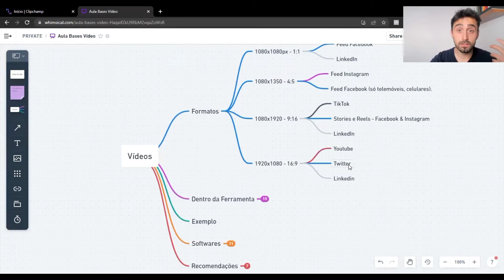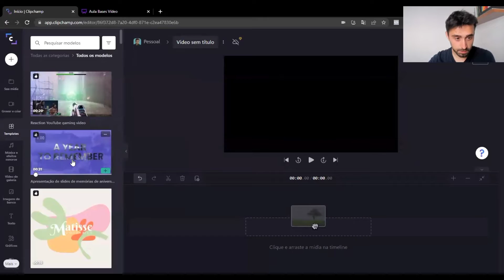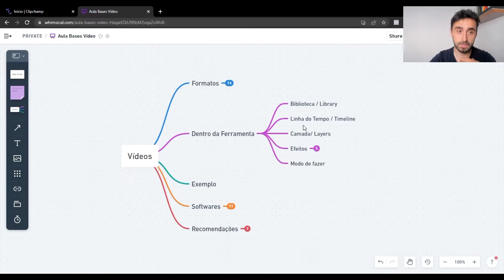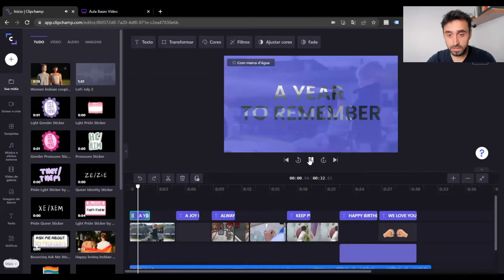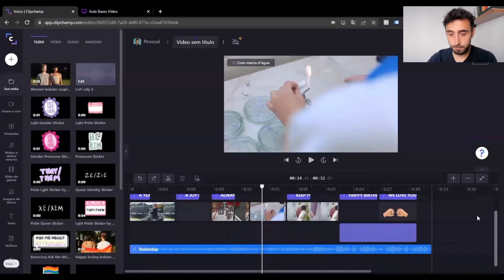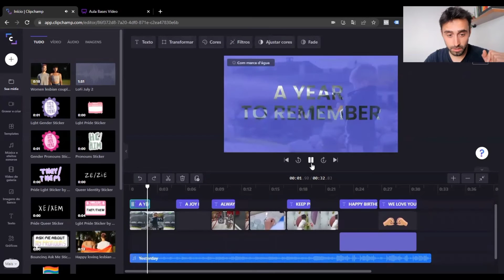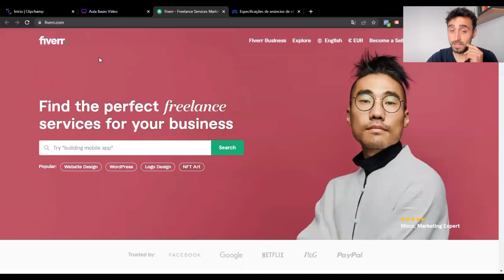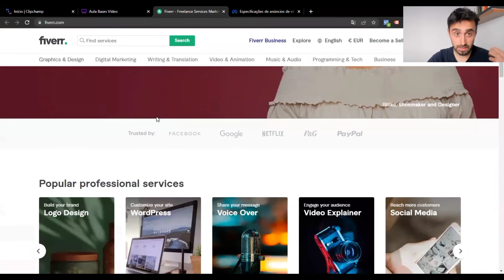Ferramentas para edição de vídeos: a melhor para quem faz anúncios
Este vídeo é um tutorial completo das ferramentas para edição de videos dos anúncios. Nosso aluno da Mentoria Gestor de Tráfego mostra de forma prática os principais e mais práticos programas e aplicativos para editar vídeos. Se você não pode pagar um editor de vídeos e precisa ter os seus vídeos mais profissionais, encontre nessas ferramentas uma que vai se adaptar a sua realidade.

Você vai aprender no vídeo
- Os formatos corretos dos vídeos por plataformas;
- Como editar vídeos com Clipchamp
- Apps para o celular: Capcut, Inhsot e Kinemaster
- No navegador: Clipchamp e Veed.io
- Profissionais: Premiere, Final Cut x e Davinci Resolve

✍️ Tem alguma dúvida sobre este vídeo? Deixe seu comentário que vou te responder! 🍻

📢Quer aprender na prática como fazer anúncios e dominar o tráfego?
Toda quinta-feira, uma nova Adsclass, ao vivo e gratuita, as 9h do Brasil e 13 de Lisboa. Se inscreve nesse link para ser avisado das aulas

🚀Dê o próximo passo e dominar os anúncios online, faça sua aplicação para a Mentoria Gestor de Tráfego neste
A minha equipe irá falar com você e o seu acesso é liberado na hora.

📢 Este vídeo pode ajudar algum amigo? Clique em enviar e compartilhe
➡️ Me siga no Instagram para outros conteúdos, @lucianolarrossa ou clique nesse

👉 Quem é Luciano Larrossa?
Luciano Larrossa é um dos maiores especialistas em anúncios de Instagram e Facebook. Autor do Livro Instagram, Whatsapp e Facebook, seu livro já foi top 1 de vendas no Brasil. Com mais de 10 anos de experiência,  já ajudou mais de 15 mil alunos a melhorarem os seus anúncios. É, também, professor na PUC, editor do blog Apptuts (um blog com mais de 2.5 milhões de acessos por mês). Hoje está a frente da Mentoria Gestor de Tráfego, onde além de ensinar anúncios, mostra o caminho para milhares de alunos terem suas histórias transformadas pela gestão de tráfego.